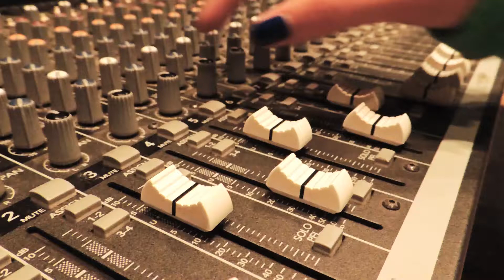#9034, Estudio de grabaciones mujer manipulando consola de audio [Efectos], Objetos y tecnologia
Descripción del Clip: sala, estudio, ensayos, grabación, sonido, sonora, equipos, consola, audio, teclado, perillas, volumen, pistas, hombre, musica

Y Bienvenido,